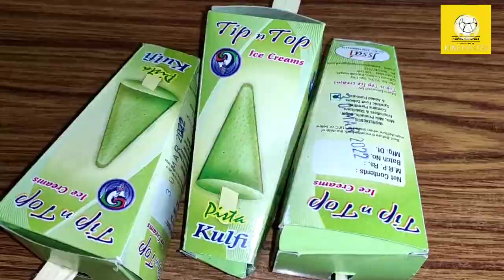Instant Kulfi Choco Moco | Pista Kulfi Choco Moco Glass | Ramadan special recipe | Iftari Special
Kulfi choco moco a new recipe comes with combination of kulfi and Hersey syrup with Oreo.
Ramadan special recipes to chill down after iftar with kulfi choco moco.
It is very easy recipe and can be made within few minutes.
Enjoy Eating:)

Try out my recipe and enjoy the day.

copyright : Do not use any pictures from my videos, it's my own creation
Try my recipe and enjoy the day.